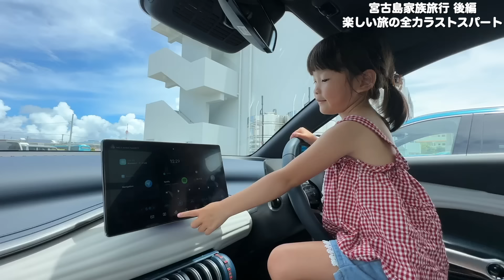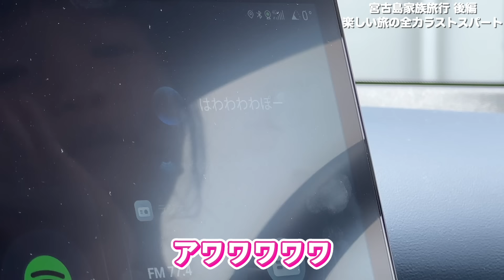【宮古島後編】ののちゃん&ひーちゃん大興奮の初体験が盛り沢山😍楽しい旅の全力ラストスパート✊🥭🏝️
【撮影協力】
🏨Hotel385

★ニューアルバム【Smile〜みんな笑顔になーれ！〜】発売中✨

村方乃々佳
2018年5月31日🎂6歳

第35回童謡こどもの歌コンクールグランプリ大会史上最年少銀賞受賞🥈
歌動画や日常も少しずつアップしていきます❣️

(食品のお受取り不可😣)

〒100-0005
東京都千代田区丸の内1-6-5 丸の内北口ビル9F WeWork内
村方ののか宛

🏠 address 🏠
〒100-0005
Marunouchikitaguchi Bld.9F, 1-6-5, Marunouchi , Chiyoda Ku, Tokyo To,  Japan
To nonoka murakata

韓国からも多くの方に訪問頂き感謝✨
한국에서 찾아 주셔서 고맙다🎶🌈

◆CDｱﾙﾊﾞﾑ版※海外配送対応店※해외배송이 가능한 매장
【TOWER RECORDS】

⬇️🌈日本(ストリーミング配信)ぜひお聴き下さい🎵

일본 동요 대회